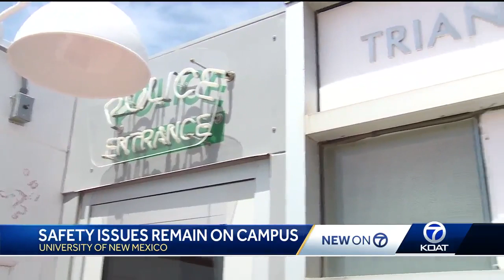Students, city leaders react to UNM baseball player death